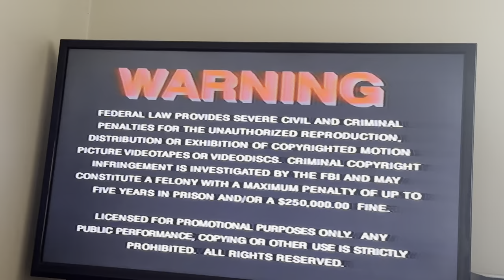Opening to Octopussy 1996 VHS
Tape distributor: MGM/UA Home Video
Original release date: May 21, 1996
Tape print date: March 11, 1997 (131 copy)
Duplicated by MediaCopy, Inc.

List of contents (uses 1992 tapemaster):

1.) MGM/UA Home Video copyright screen (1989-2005)
2.) Warning screen
3.) MGM/UA Home Video logo (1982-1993)
4.) United Artists logo